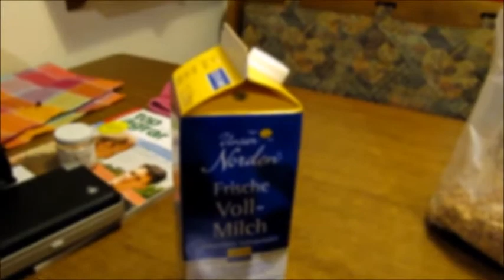Special - Mondfinsternis 2015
Hier eines meiner Specials, die ich angekündigt habe. Totale Mondfinsternis 2015! Viel Spaß!